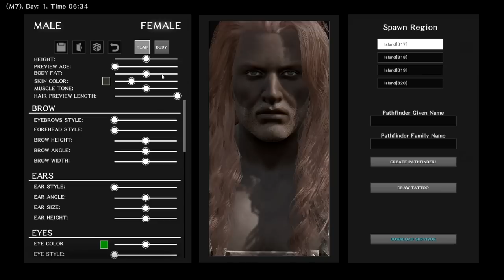Atlas S2 EP1 "A New Beginning"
A big update was launched over the weekend and here's episode 1 of season 2. Pirates enabled.